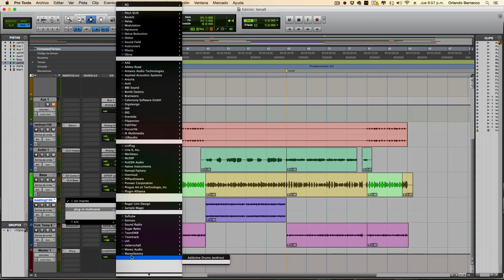Protools 10 & Yosemite Error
Yosemite & Protools 10 Error

Previamente tenia instalado Protools 10 en Maverick y luego actualice al Yosemite sin ningún problema .

Como comento en el video los únicos plugins que dan error son los de Ik multimedia y la gran mayoría de Native Instruments